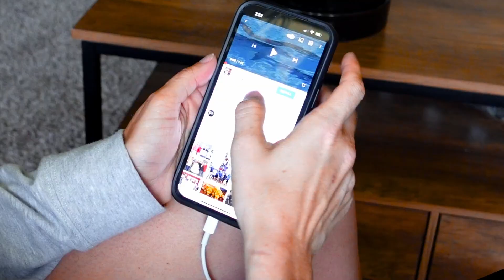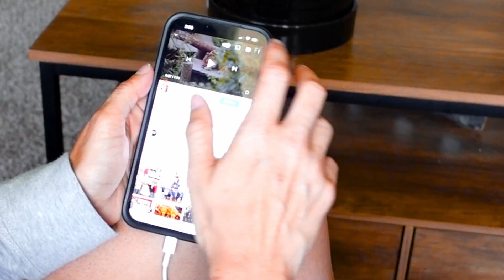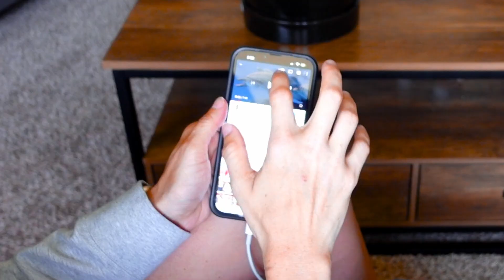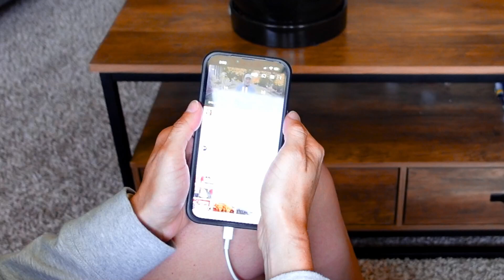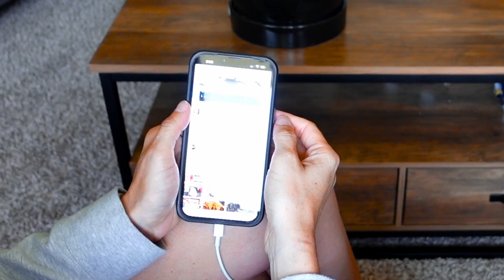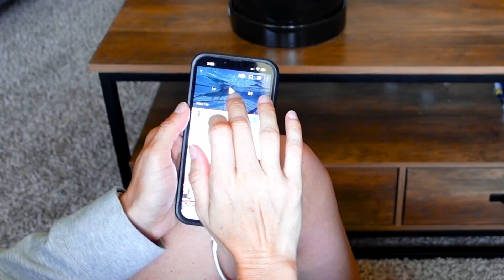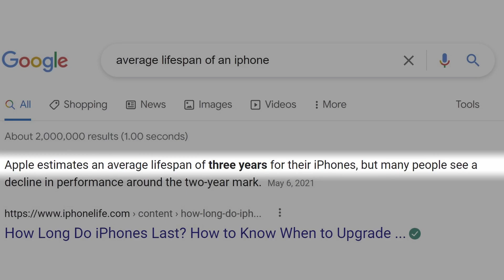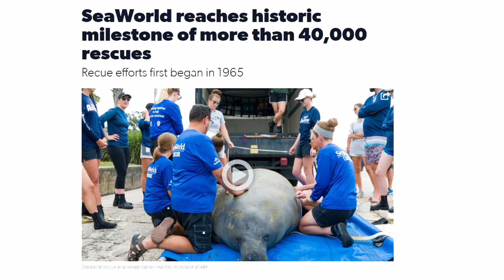Could Robots Soon Replace Dolphins in Aquariums?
Will robot dolphins replace animals like bottlenose dolphins and orcas currently in zoos and aquariums? Could robot dolphins be the future for zoos and aquariums?

I am a marine biologist who has worked hands-on with marine mammals like beluga whales and sea otters. Full disclosure, I have spent most of my career as a marine biologist working with marine mammals who are under human care. Recent research has shown that dolphins under human care live at least as long, if not longer, than their wild counterparts

The reason why robot dolphins in aquariums are unlikely to free any dolphin living in a zoo or aquarium is because these marine mammals have all been deemed non-releasable by federal agencies such as the Department of Fisheries Canada and the Fisheries Department of the NOAA in the US. Either the animal suffered debilitating injuries requiring rescue and rehabilitation, thus becoming dependent upon humans, or they were born under human care. Regardless, these marine mammals lack the skills to survive in the wild and cannot be safely released without a significant risk to themselves and to humans.

For example, all of the sea otters you see in my videos here on youtube or over on tiktok were orphaned or otherwise separated from their mothers while they were still dependent pups. These young sea otter pups were rescued and raised by humans. Most of the otters were so young they couldn’t even swim. They are under human care because they were deemed non-releasable by the government agencies mentioned above. If we eliminate zoos and aquariums then those sea otters would be euthanized. Another great example is Winter the Dolphin - the dolphin who lost her tail and couldn’t survive in the wild. This dolphin would have been euthanized if not for a permanent home under human care. Is euthanisia in the animal’s best interest? I don’t believe so.

Additionally, zoos and aquariums play a vital role in research and conservation. They are some of the biggest contributors to our understanding of the ocean. A vast majority of this research is not possible in the wild and it’s not possible with animatronics. There are things that robots cannot mimic. Robots can’t mimic dolphin skin. Robots can’t mimic echolocation. I was part of a team that trained dolphins to echolocate on fishing nets to find out which ones they could see and which ones they couldn’t in order to better protect them in the wild and this research wouldn’t have been possible without live and cooperative dolphins.

So that’s what you lose if you replace live animals with animatronics. You lose the rescue programs. You lose the research. And I believe you lose the education and understanding of animals and conservation.

Music
Cast of Characters
Soundstripe

Original Video
Freethink

Altered by DoubleAgent XV

robotic dolphins in aquariums can robots replace dolphins reacts to robotic dolphin reaction to robot dolphin